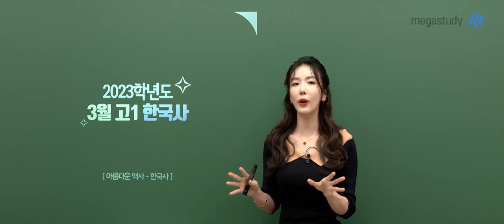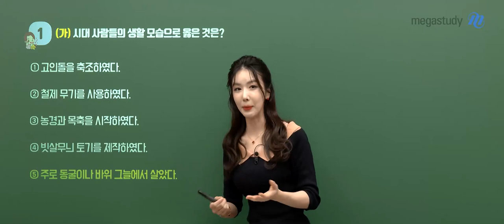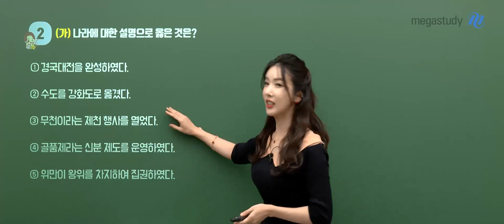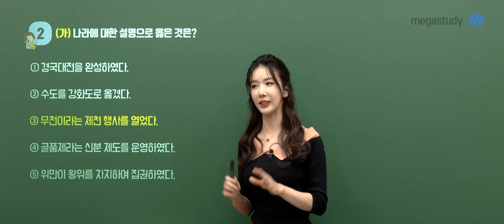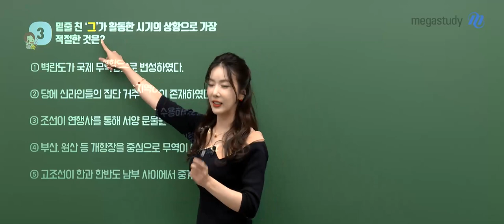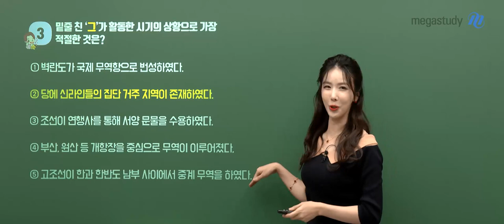[메가스터디] 한국사 고아름쌤 - 2023년 고1 3월 학평 한국사 해설강의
한국사 고아름 선생님의 2023년 고1 3월 학평 한국사 해설강의 영상입니다.